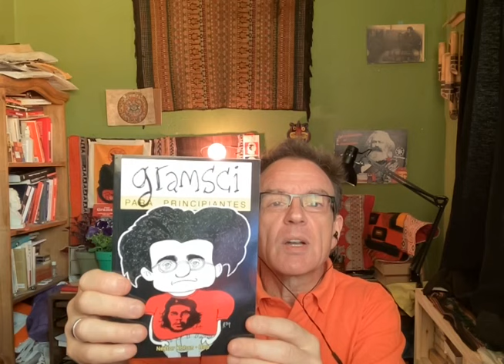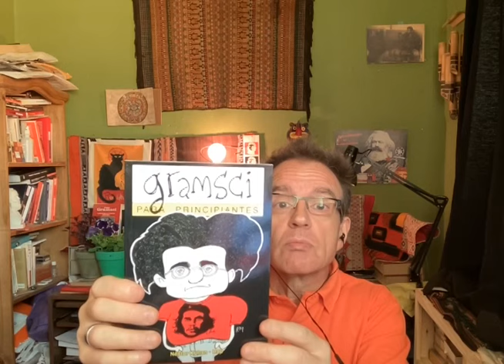FILOSOFÍA CONTEMPORÁNEA: ¿POSMODERNISMO O MARXISMO? (Néstor Kohan)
En este video se intentan responder con sencillez distintas preguntas:
¿Qué es la filosofía? ¿Quiénes pueden practicarla? ¿Cuáles son las alternativas que se le presentan al pensamiento contemporáneo? ¿En qué consisten las principales falencias del posmodernismo y sus derivados "post", hoy de moda? ¿Abandonar el amor y renunciar al humanismo es un avance o un retroceso feroz? ¿Cómo reaccionar frente a las injusticias? ¿Es legítimo rebelarse contra el Sistema o es mejor privilegiar los intereses personales?